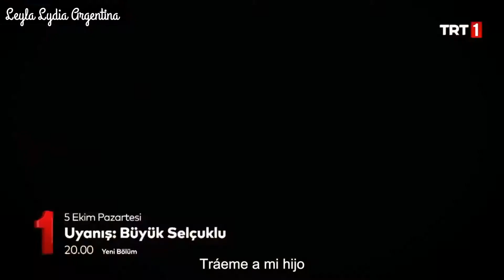Fragman segundo capítulo, Uyanış: Büyük Selçuklu